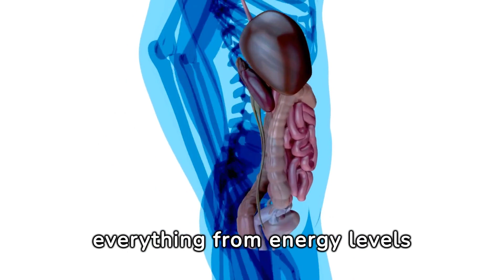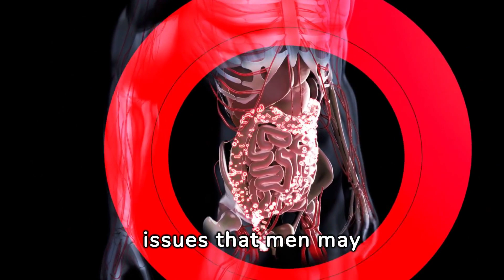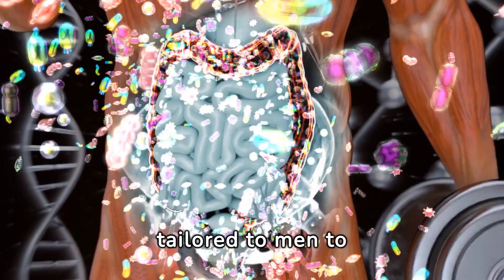Men's Gut Health: Nurturing a Healthy Digestive System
Discover how to nurture optimal gut health in men with our comprehensive guide. Learn about common digestive issues, practical strategies, and expert tips to support a thriving digestive system. Prioritize your well-being and unlock the benefits of a healthy gut today!